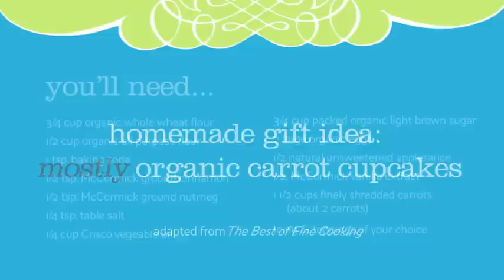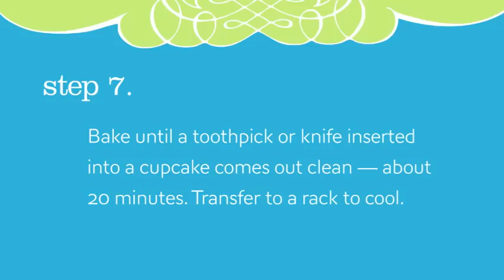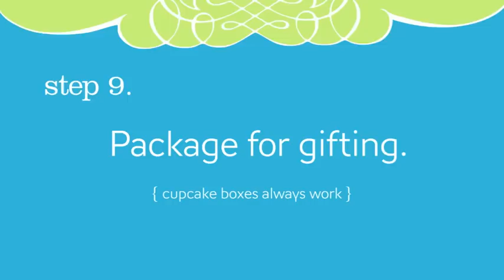Homemade Gift Idea: Mostly Organic Carrot Cupcake Recipe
Looking for great homemade gift ideas for the holidays? You can't go wrong with cupcakes! These Mostly Organic Carrot Cupcakes are moist and tasty, and you can decorate them however you wish!